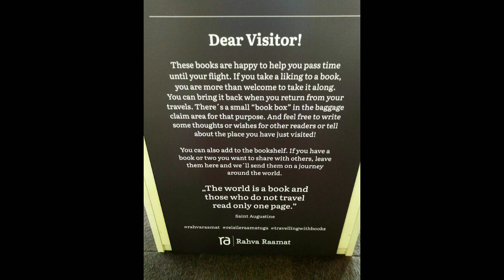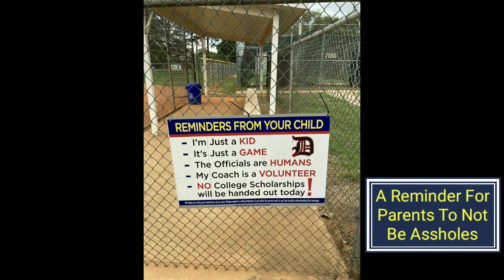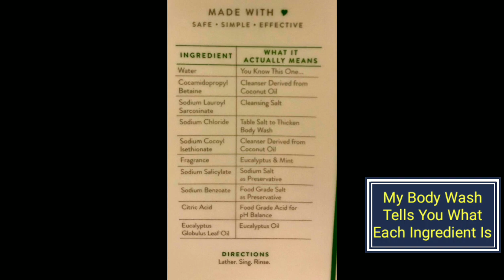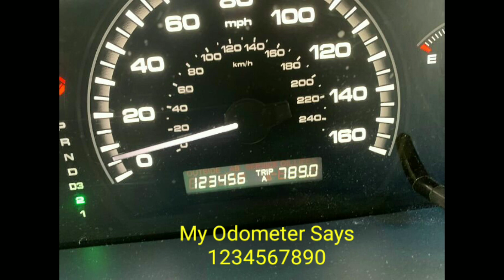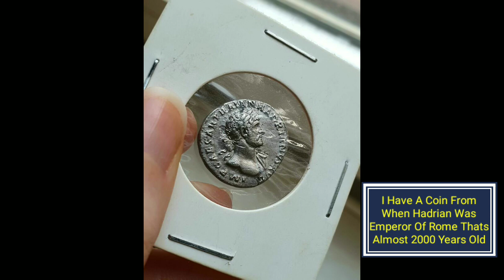This Online Group Is Dedicated To “Mildly Interesting” Stuff, And Here Are Their 50 Best Posts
A community with nearly 18.8 million members, r/mildlyinteresting is a haven for original photos of, well, mildly interesting stuff. We’ve been mildly impressed by how friendly and genuinely creative the community is time and time again.